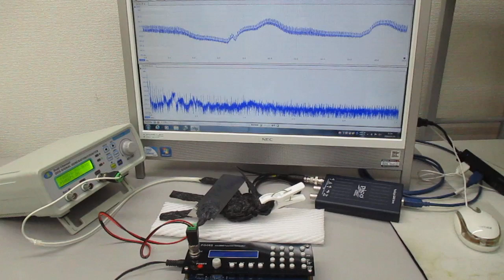オリジナル超音波システムの非線形スイープ発振制御実験